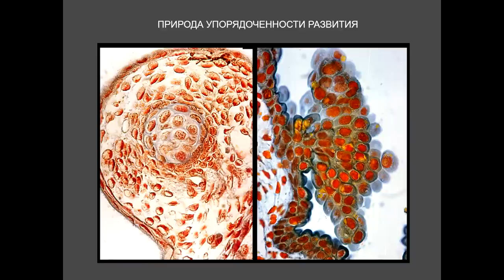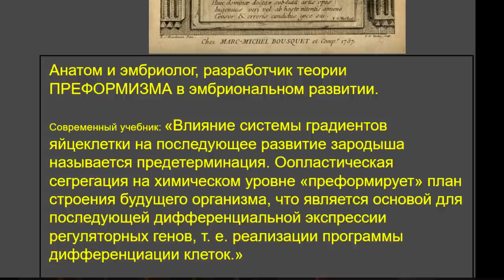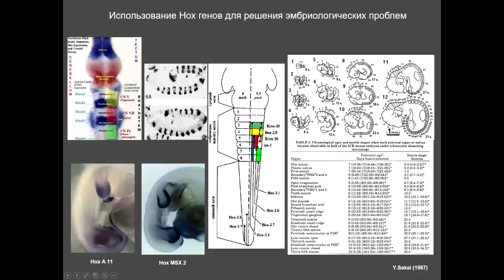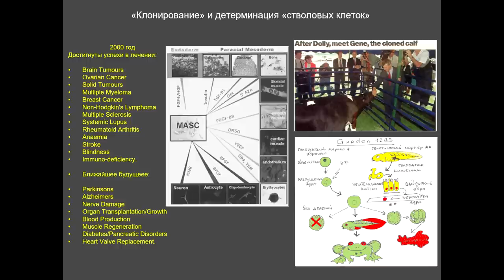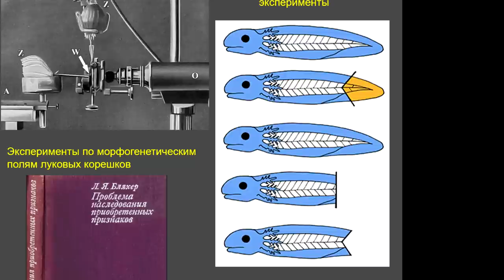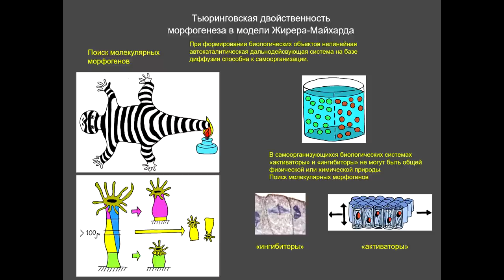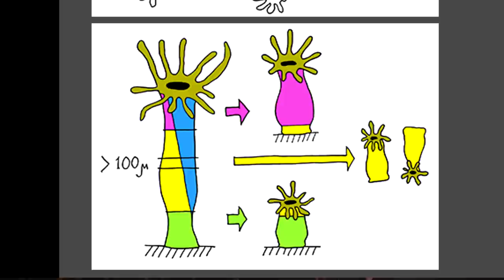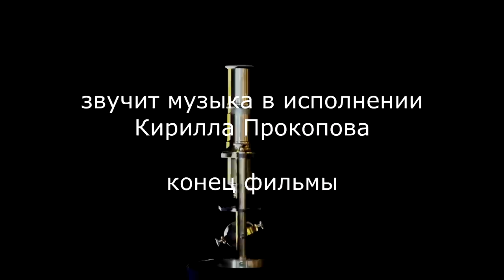С.В. Савельев - Научные метаморфозы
Доклад на Всероссийской научной конференции, посвящённой 60-летию НИИ морфологии человека им. А.П. Авцына, 19 ноября 2021 г.